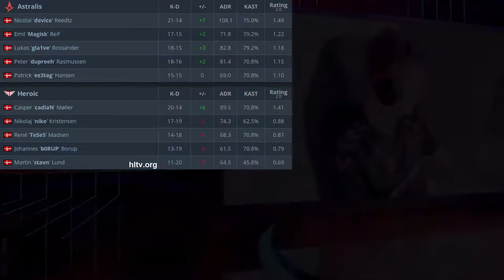CS:GO | Astralis vs Heroic | DreamHack Open | HighLights | device magisk gla1ve •